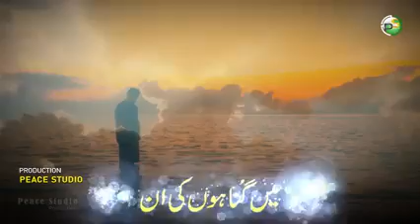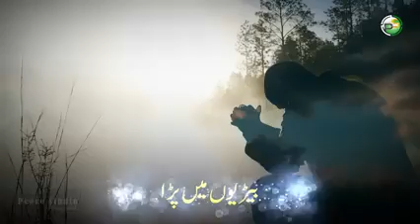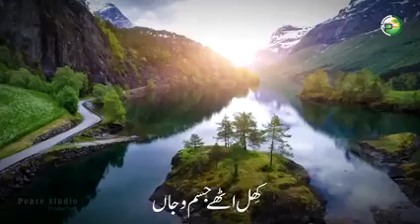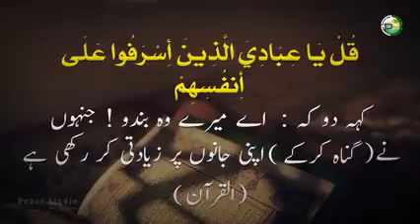November 29, 2020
O believer, do not despair of God's mercy